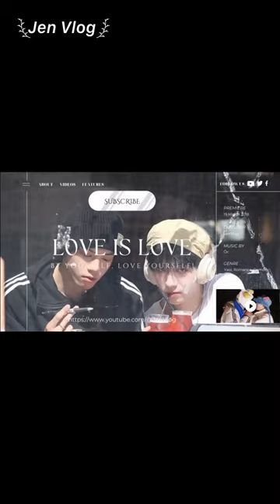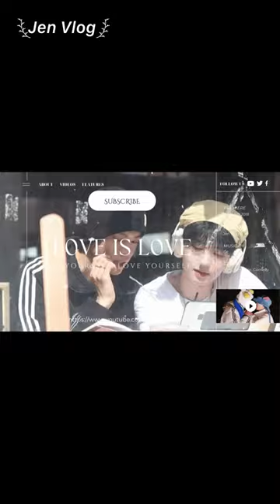[Engsub/BL] Two Moms found Lv to talk and advise on reconciliation || Chen Lv & Liu Cong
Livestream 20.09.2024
Chen Lv/ Trần Luật: @Clv陈律
Date of birth/ Sinh ngày: 11/08/1997 (âm lịch)
Hometown/Quê quán: Nanchang, Jiangxi Province/ Nam Xương, Giang Tây
Height/ Chiều cao: 1m75
Date of birth/ Sinh ngày: 13/08/2001(âm lịch)
Height/ Chiều cao: 1m85
Hometown/ Quê quán: Guangzhou, Guangdong Province/ Quảng Châu, Quảng Đông

Jen Vlog